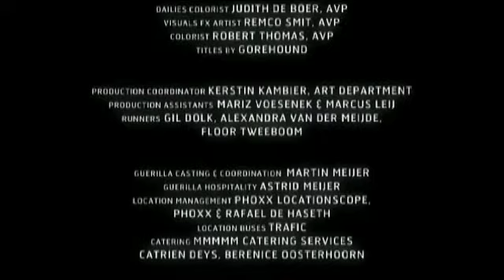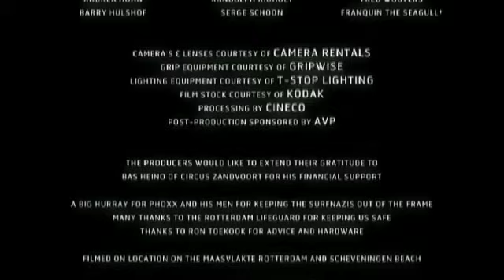Worst Case Scenario